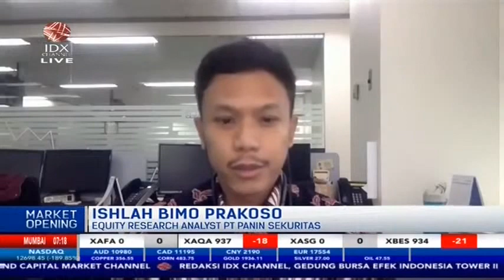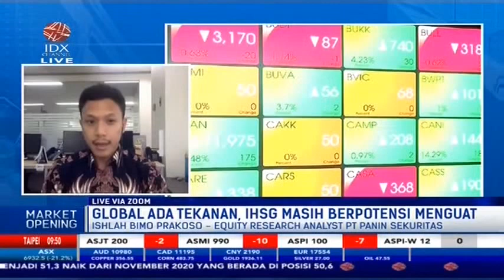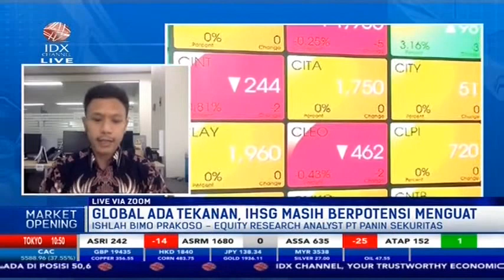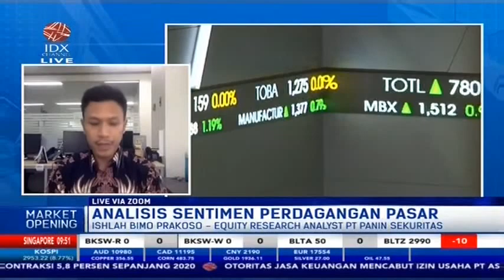SIMAK ANALISIS SENTIMEN PERDAGANGAN PASAR DI 2021